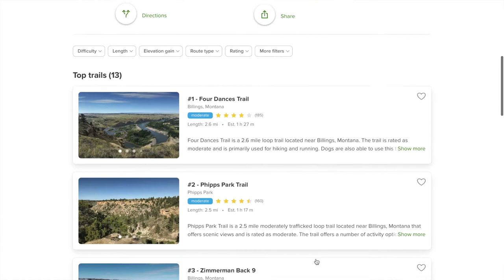Billings Montana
Why Billings, Montana?! Here's 10 Reasons Why You Should Consider Billings, Montana for Your Next Home!

Living in Billings, MT has a ton of benefits! Billings offers Big City amenities with the Montana Vibe you're looking for. Learn 10 reasons why you should move to Billings if you're looking to escape the expenses of living in another Metropolitan City and want all the Outdoor Recreation Montana has to offer!

I’m a full time Realtor® in Billings, MT.  I love working with my clients who are Montana natives as well as those looking to Relocate to our amazing and beautiful city!

Curious about the Real Estate Market in Billings, MT?